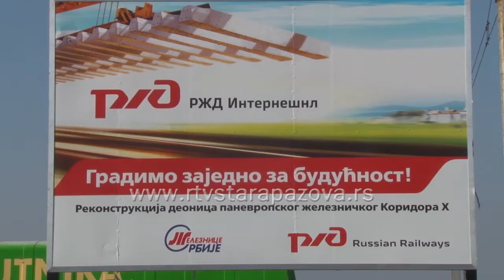Rekonstrukcija pruge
Danas su u zgradi Vlade Srbije „RŽD Internešnl“ d.o.o. i „Infrastruktura železnice Srbije“ a.d. potpisali sporazum o  rekonstrukciji deonice Stara Pazova – Novi Sad na pruzi Beograd – Budimpešta. Nakon ove rekonstrukcije brzina putničkih vozova će dostizati 200 km/č.